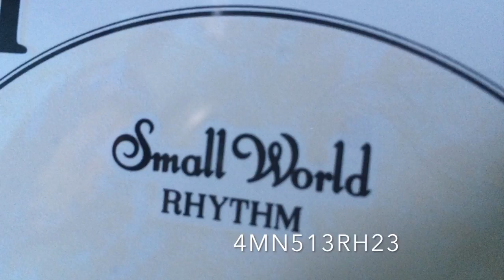Small World RHYTHM 4MN513RH23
You Will Get early access to videos, emojis, and even request videos!

-Since 2016.